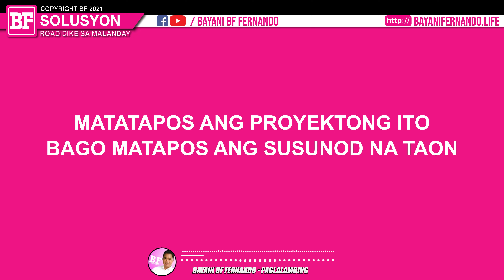MALANDAY ROAD DIKE | BAYANI BF FERNANDO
SOLUSYON SA BAHA: Malanday Road Dike Project ni Cong. Bayani BF Fernando

Mga Benepisyo:
1. Mawawala na ang baha sa buong Malanday
2. Mawawala ang panganib sa buhay ng mga nakatira dito
3. Mawawala ang malaking pinsala sa kabuhayan ng mga tao
4. May bagong pasukan mula sa Camino JP Rizal St. na magbibigay ginhawa sa mga nakatira sa dulong bahagi ng Malanday at Tumana pati na sa buong District 2
5. Lilinis at gaganda ang pinakamarumi at pinakapangit na bahaging ito
6. Tataas ang halaga ng lupa
7. Ang bagong daan ay magiging panghikayat ng mga negosyo
8. Ang mga kabahayan ay magiging komersyal. Yayaman ang lahat!

0:00 Intro: Barangay Malanday, Marikina
0:26 BF Solusyon: Road Dike sa Malanday
0:56 Pondo para sa Road Dike Project
1:16 Kalye sa Ibabaw ng Dike
1:53 Mga Benepisyo ng Malanday Road Dike
4:02 Iskwater Noon, May-ari na ng Lupa Ngayon
4:54 Pasasalamat ni Kapitan Mak Alfonso
5:23 Hinarang ni Mayor Marcy Teodoro
5:45 Outro